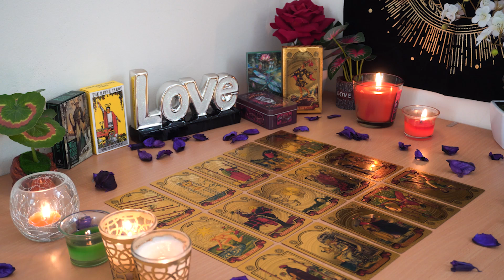SCORPIO💘 They Are Trying to Hold Back Their Strong Feelings for You. Scorpio Tarot Love Reading